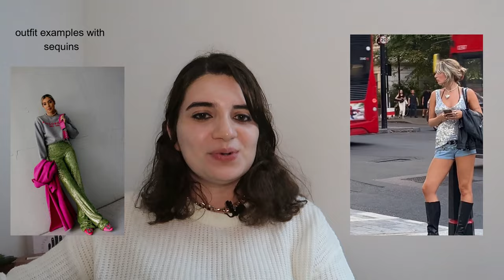ten fashion rules you should break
To receive a shout-out at the end of next week’s video, comment ethicalfashionistas​ in the comments with your name, country of origin, and your insta handle 💚

Progress Stamp 🚨:
Upload date: Wed, July 31

About me:
Hi, I am Elle (She/They)! I am a Mexicana Americana fashion activist who is 27 years old and living in Chicago. I am a Type A Pisces Sun, Aquarius Moon, and Virgo Rising. I love my alone time as an INFJ-T (90% introverted). I want to think I'm a ‘deep’ thinker and feeler. I describe myself as a slow fashion activist, environmentalist, and lover of grassroots organizing. I was raised in a frontline, low-income suburb in IL where highways have lined my backyard and factory plants actively pollute my community. I was raised by Mexican immigrant parents who earned their living from low-wage, subcontracted "opportunities" from extractive factories.

I also love BOOKS! I especially read social justice books in my free time, and love to spend quality time in nature and with my local community. My spirit animal is a blue/ purple butterfly. I have a Bachelor's in Business Management and a Bachelor's in Apparel Merchandising from IL. I hope to one day publish a book on ethical fashion addressing the importance of cultural identities (such as Latinx citizens) in revolutionizing the fashion industry. In my heart of hearts, I dream of an ethical fashion industry for all.